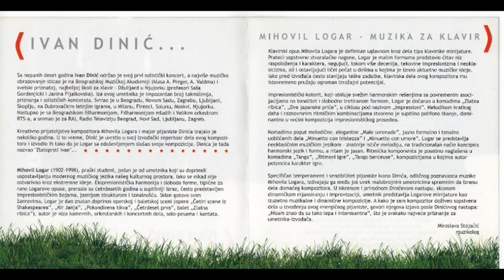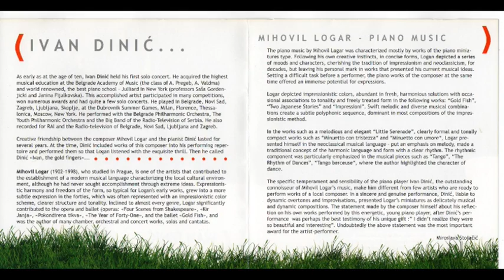IVAN DINIĆ - 11 - Dve Groteske - Ritmovi I Igre (Mihovil Logar - muzika za klavir)